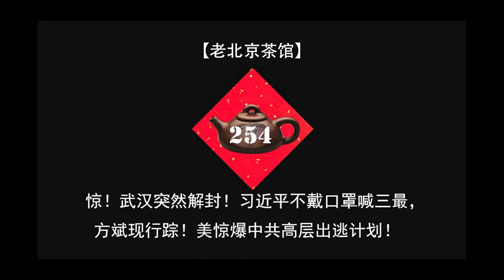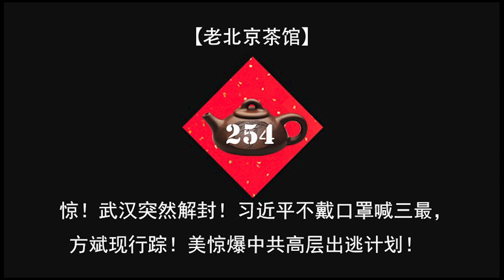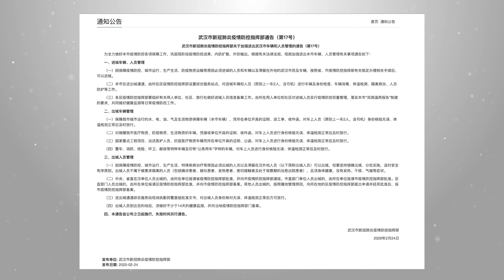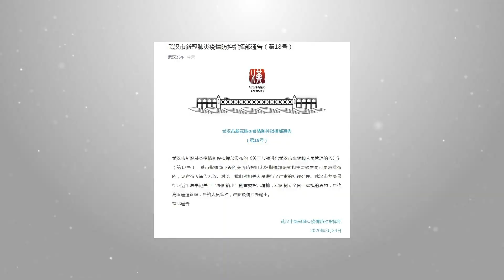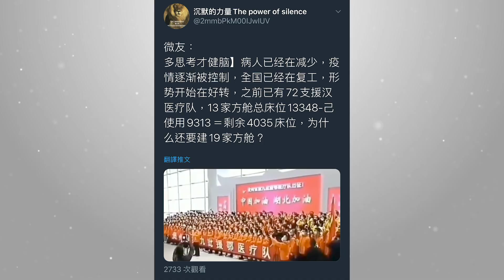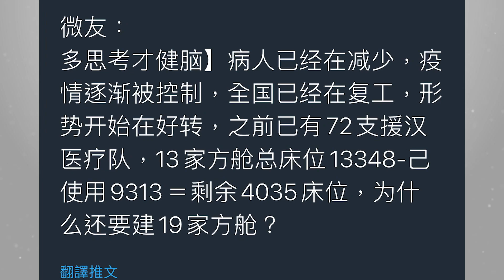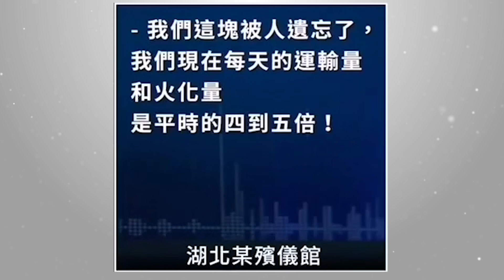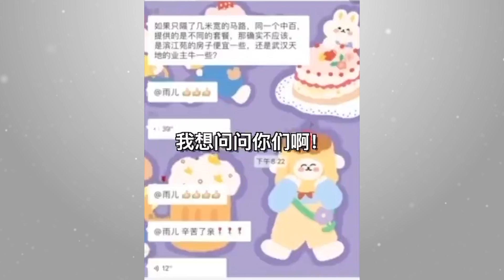驚！武漢解封！習近平不戴口罩喊三最，方斌現行蹤！美驚爆中共高層出逃計畫！（老北京茶館/第254集/2020/02/24）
2月24日中午， 武漢肺炎 疫情震中， 武漢 突然解封！之前的2月23日， 習近平 等七常委不戴口罩，召開17萬人參加的高規格新型冠狀病毒疫情防控會議，喊出武漢肺炎疫情“傳播速度最快、感染範圍最廣、防控難度最大”的三最口號！武漢勇士方斌有關消息傳出，美國聯邦調查局爆出中共高層為疫情失控準備好了出逃計畫！線民警覺：中共的防疫抗疫舉措，原來是一場政治運動！民間自發的救助，才是真正的救災！

幽默新闻频道【老北京茶馆】，段子手李正，跟您聊中国、美国、香港大事小情、官场、社会、时政、民生。善意搞笑、幽默温情，段子里的中国与世界，尽在茶中！